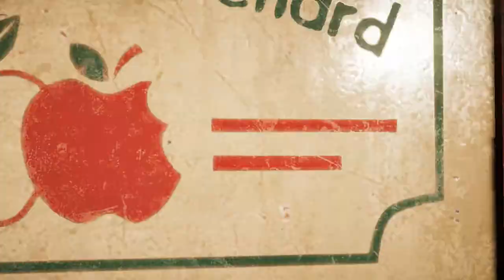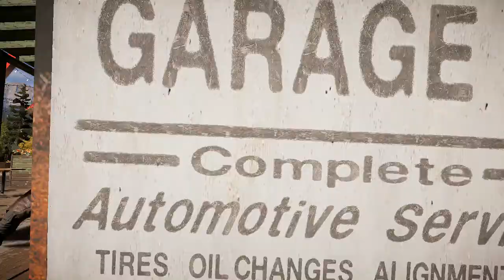FarCray 5 Stealth Kills - Gameplay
FarCray 5 Stealth Kills